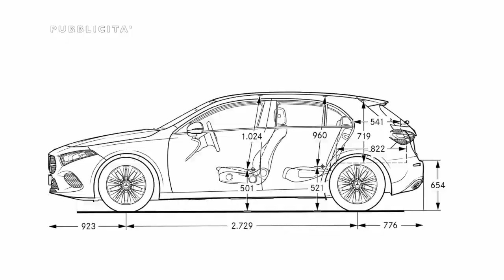IL COMO ( RITORNO del 13 Maggio 2023 ) di FAUSTO FORGIA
Ecco come gioca il Como di Moreno Longo a cura di Fausto FORGIA